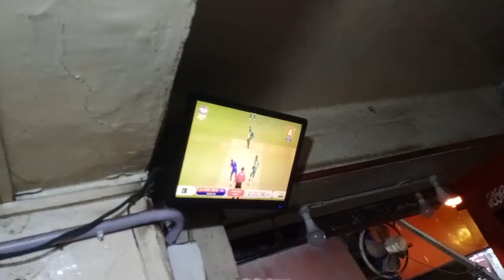Pakistan Vs India Winning Scenes T-20WC21❤️🤩🏏